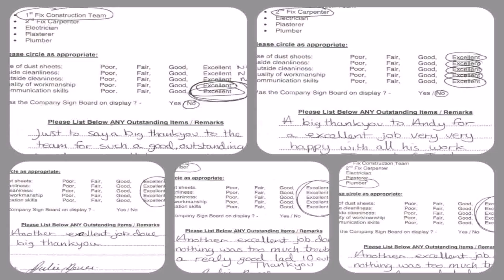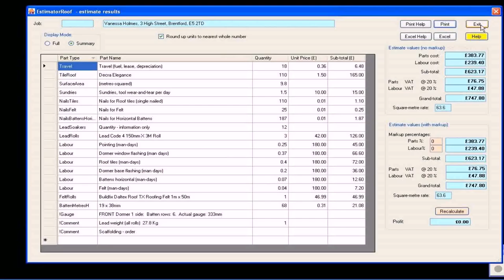Cost Of Loft Conversion 2012 - Gif Maker DaddyGif.com (see description)